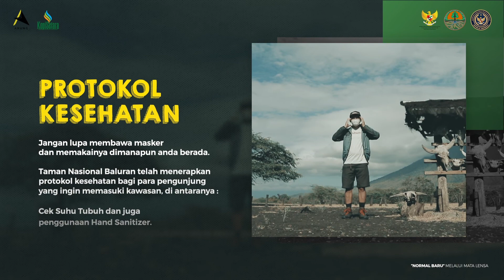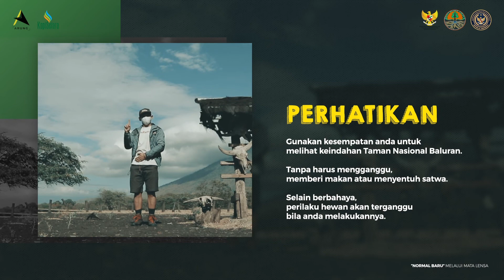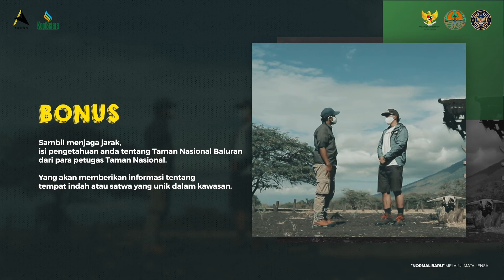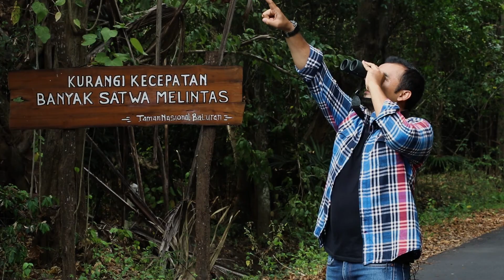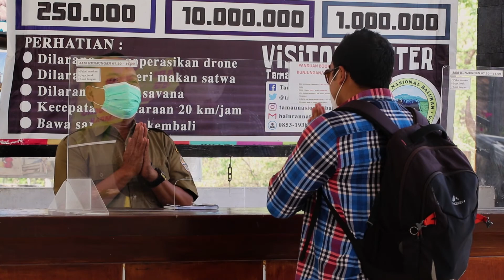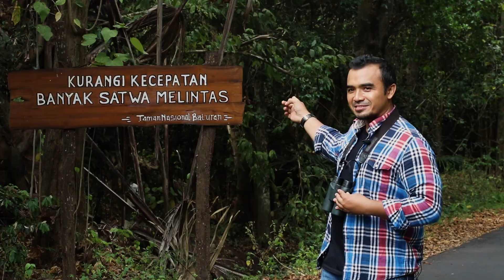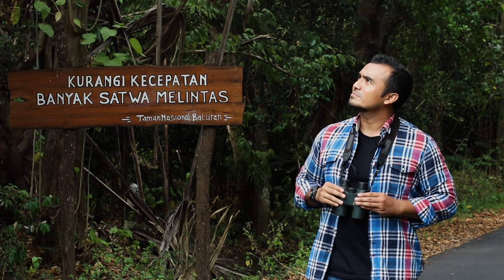Baluran My Adventure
Pengen ke Baluran tapi belum kesamapaian dengan beragam kendala? Jangan khawatir, Kak! Ikuti perjalanan Kak Jo di video ini, maka akan berasa banget Kakak-Kakak berada di Baluran. Ayo ke Taman Nasional. Salam Lestari!